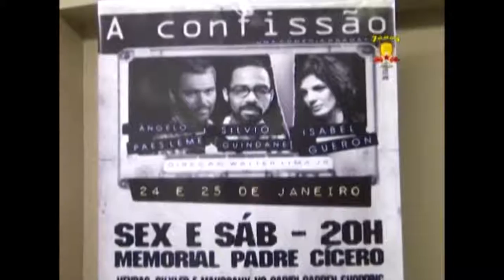COLETIVA A CONFISSÃO -24.01.14